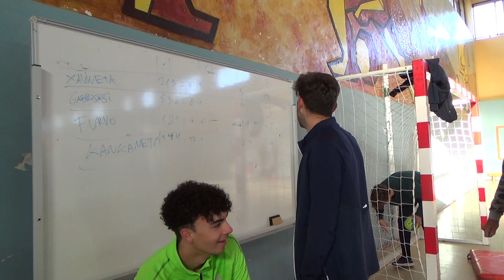Transportistas 3R 2/2 00196